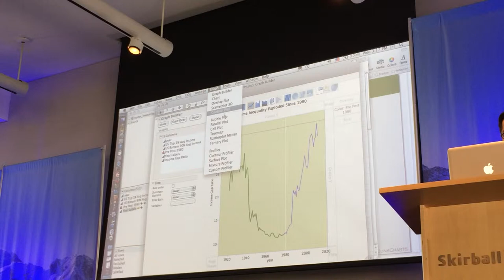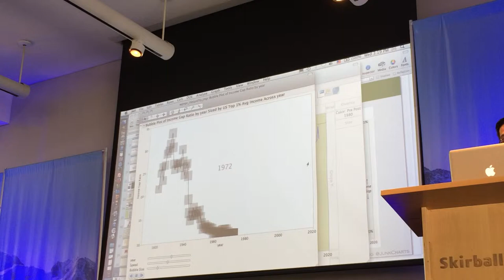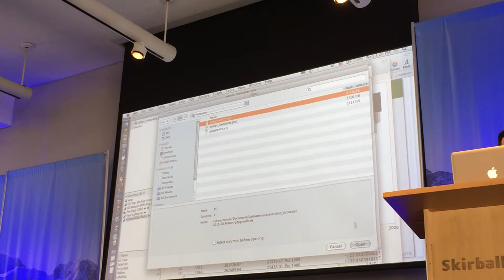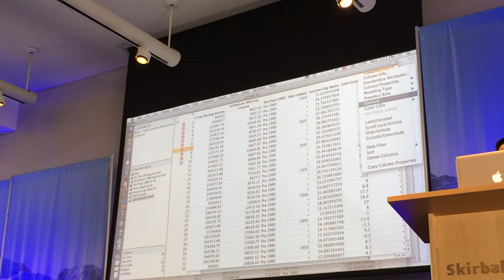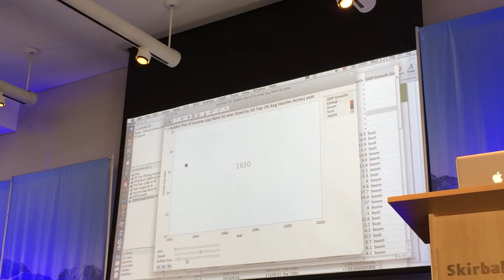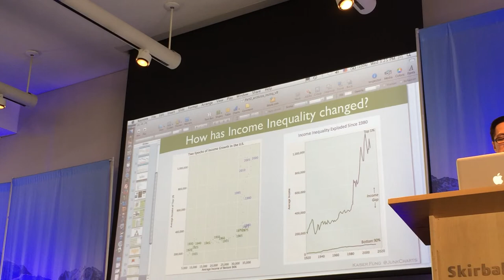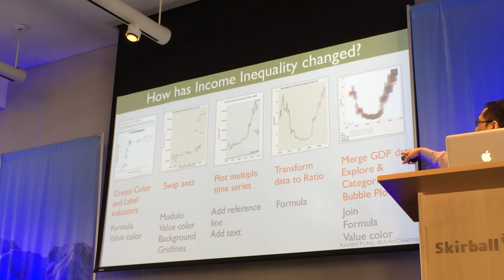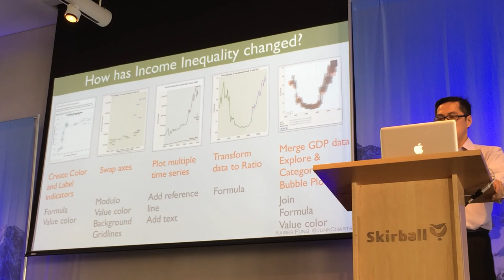Kaiser Fung Telling Stories (Part 2)